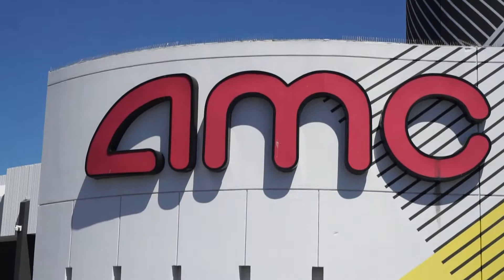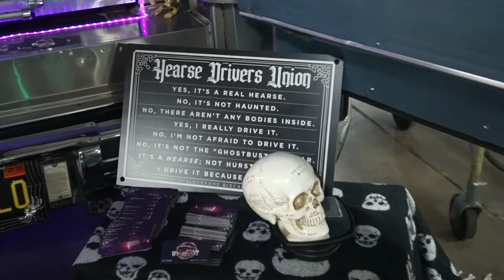Moments from July 🌞 Car show & concert, My birthday + more | Visual Diary 07 💖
Here are a few of my favorite moments from July that I was able to capture on camera. I went to Streetlow Magazine's lowrider car show and concert where I was able to experience seeing "The Delfonics" and "War" perform. I also celebrated my 25th birthday this July 🎂😊